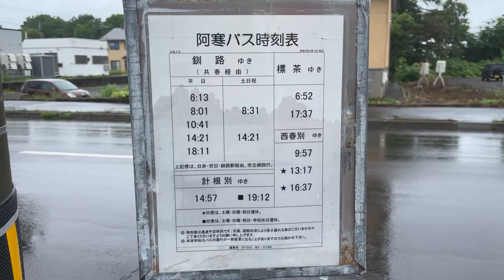［幕エアロ］阿寒バス羅臼営業所 釧路200か402 普通市立病院前行「公住入口」到着～発車 / 2023.8.10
阿寒バス 釧路羅臼線(羅臼営業所始発市立病院前行き）の「公住入口」到着～発車シーンです。
使用車両は、羅臼営業所所属の1998年式・三菱ふそう エアロバス（KC-MS829PA）「釧路200か402」です。2013年頃に導入された車両で、かつては日本交通で使用されていました。
釧路羅臼線用の車両は関東自動車から移籍した車両には木などのシールを剥がす加工を行っただけの簡素な塗装変更を受けていますが、他社からの移籍の場合でも全く同じ塗装が施されています。

［釧路羅臼線］北海道釧路市の「市立病院前」から、国道272号線にて標茶町→厚岸町→別海町→中標津町→標津町を経て、北東端に位置する羅臼町の「羅臼営業所」へ向かう路線です。奈良交通の八木新宮線が経路変更された後からは日本で1番距離の長い路線バスとなっています。
所要時間は釧路〜羅臼で4時間近くなるため、基本的にはトイレを装備した高速バスタイプの車両を用いています。
※車両不足等の際にかなりまれに路線バスタイプの車両が使用されるケースがあります。

［運賃］
詳しくはこちらをご覧ください。